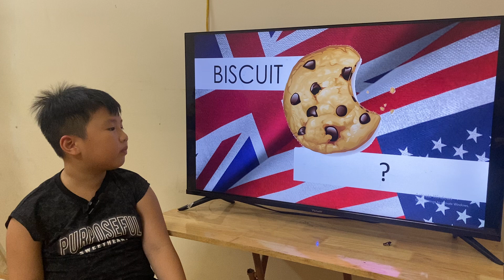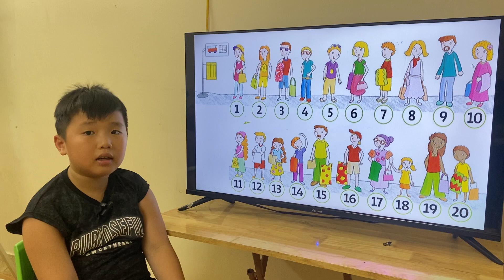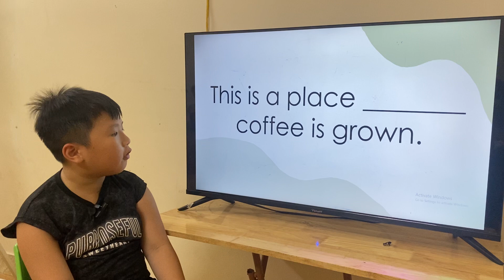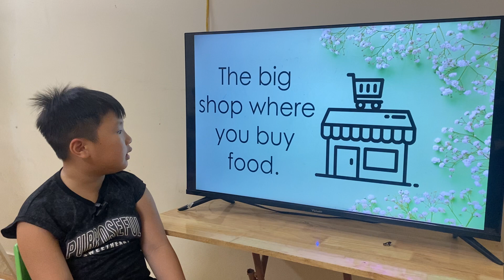K185 - GRM - UNIT5 - DAVID